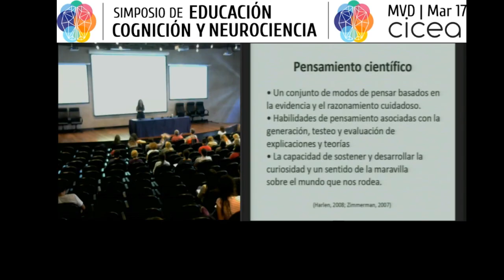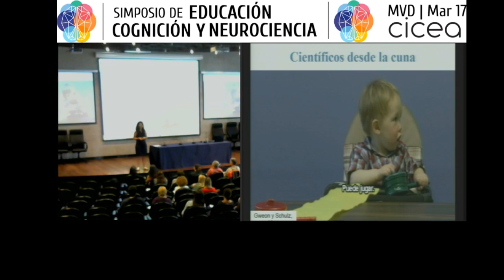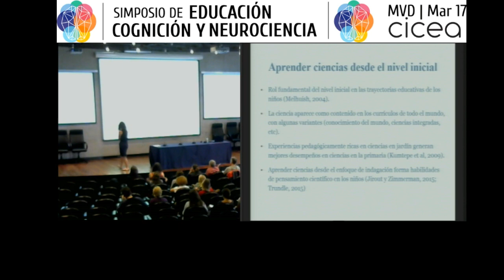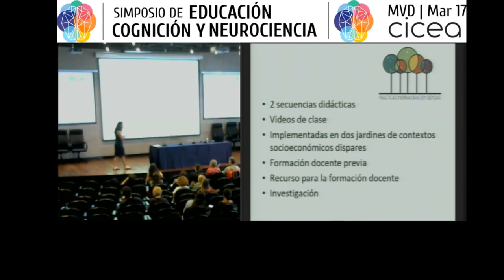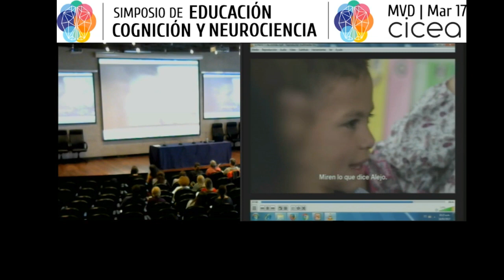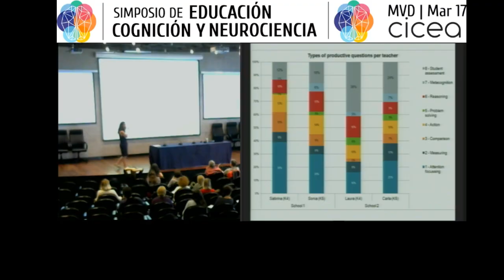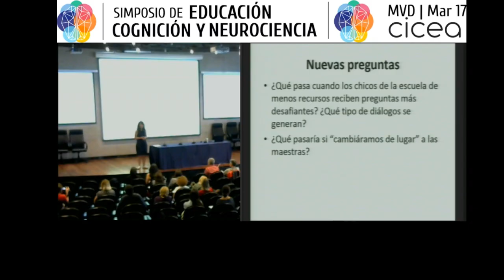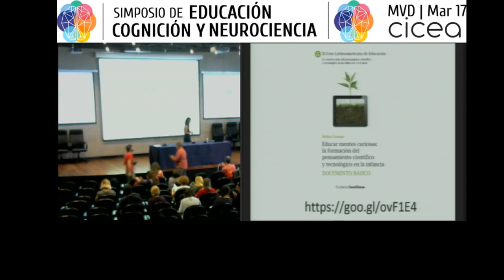La formación del pensamiento científico en el nivel inicial. Melina Furman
Melina Furman
Simposio Educación, Cognición y Neurociencias
Montevideo, Marzo 2017